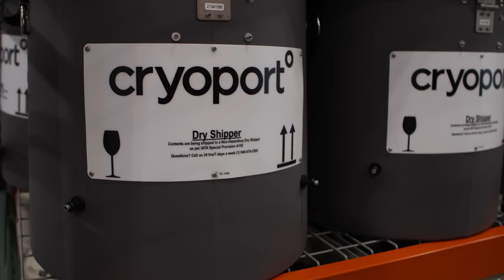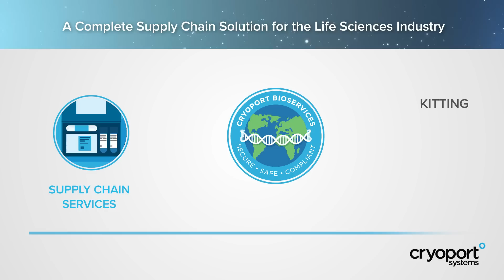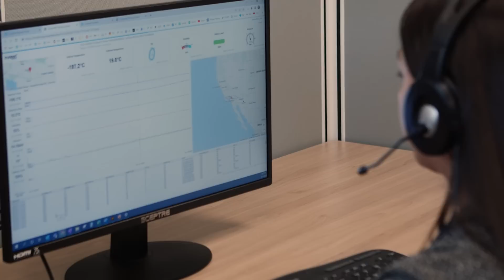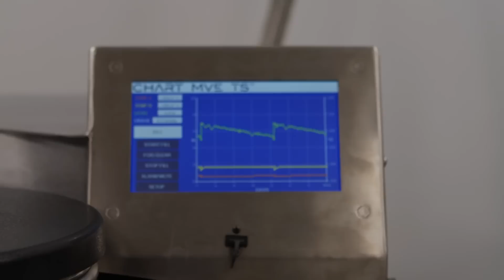Cryoport Expands Into BioServices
Widely regarded as the world leaders of critical temperature-controlled logistics solutions for the life sciences industry, Cryoport Systems is now expanding its range of supply chain services to include bioservices. Cryoport BioServices will provide controlled temperature GMP-compliant storage and fulfilment, secondary packaging / labeling, and kit production alongside our renowned temperature-controlled logistics capabilities – all under one roof, at our new Global Supply Chain Centers.